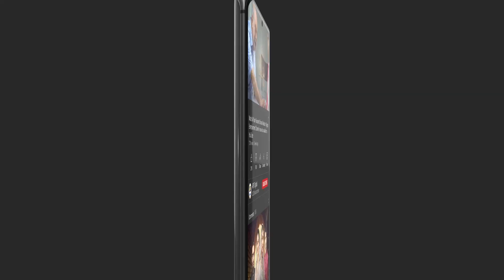Ek Teer Se Do Shikar | BEST SCENE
Mann Aangan Episode 41 | Anmol Baloch | Zain Baig | 29th April 2023 | ARY Digital Drama

Cast:
Anmol Baloch,
 Zain Baig,
Shazeal Shoukat,
Raeed Alam,
Seemi Pasha,
Imran Aslam,
Aliya Ali,
Seemi Pasha,
Kinza Malik,

Timing :Daily at 7:00 PM @ARYDigitalasia